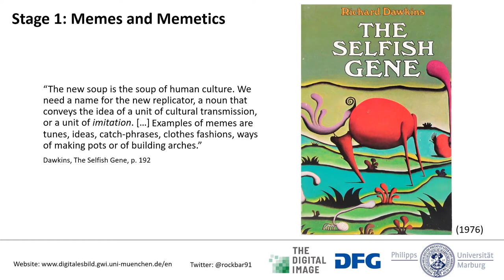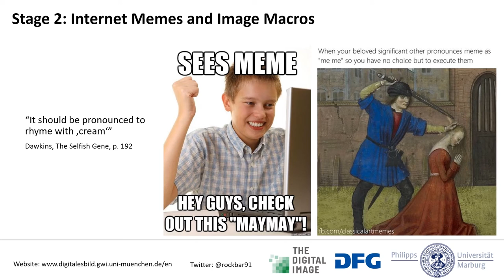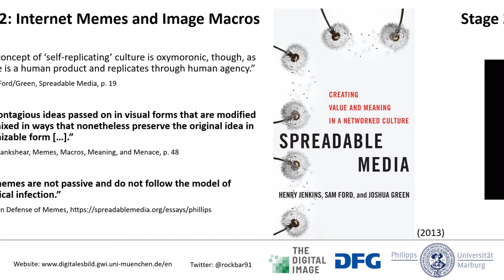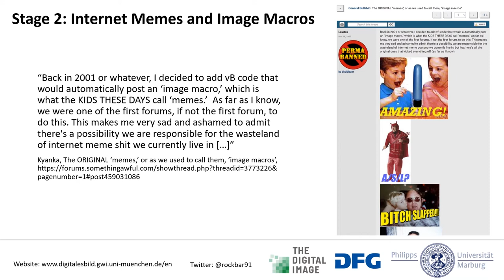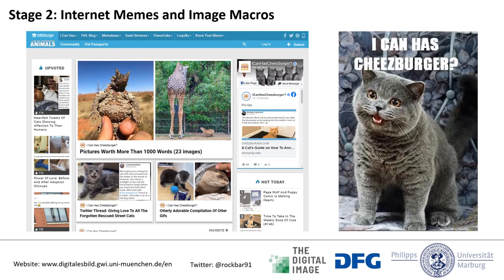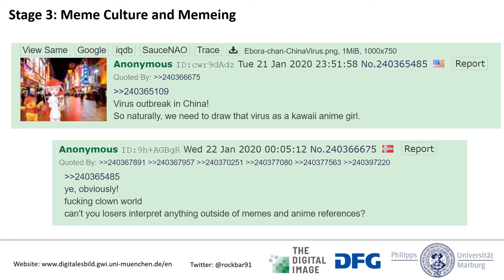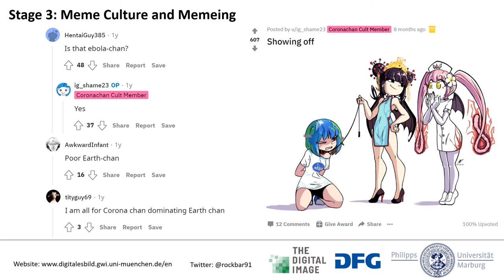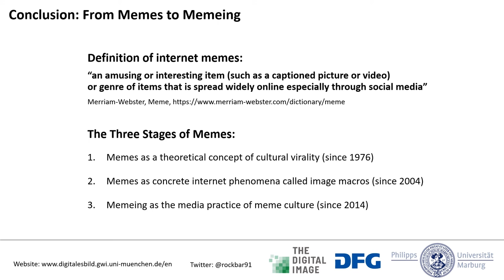Infecting the Internet. Memes Between Virality and Practice - Kevin Pauliks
Memes have never been more popular than in times of the coronavirus pandemic (see Google Trends for “meme” between 2004 to 2021). Currently, many memes are circulated by users on the Internet to reflect and criticize the crisis. In other words, the pandemic itself went viral. Originally, memes were strongly associated with viruses. For popular biologist Richard Dawkins, who coined the term in 1976 long before social media, memes are viruses that spread from mind to mind, infecting anybody that is not immune against religious ideas, political ideologies or catchy songs. The transfer of the term from evolutionary biology to the Internet raises the following questions: Are Internet memes and memes the same thing? How do memes relate to viruses and viral content? Whether these terms are used or not, the conceptual change of memes from viral infection to digital picture practice is highly underexplored. In my talk, I propose to discuss the transfer of the term in a historical perspective, challenging the assumption that the concept is literally translated to the Internet. This raises the question, when and where the concept of memes did change. As a starting point of investigation, I turn to the forums of Something Awful, 4chan, and Reddit, where Internet culture originates from. 4chan and Reddit still are important platforms for meme production, reception, and circulation, especially in times of COVID-19. In fact, the first meme of the coronavirus (Corona-chan) was created on 4chan and spread on Reddit. Analyzing Corona-chan will give us an idea of how users view memes and reflect on virality, compared to and regardless of the (pseudo)scientific concept of memetics.
Kevin Pauliks is a research associate on the DFG-funded project “Pictorial Picture Critique in Social Media. Explicit and Tacit Theorizing of the Digital Image,” as part of the Priority Programme “The Digital Image.” The project is designed to reconstruct social media practices from an inside perspective of the digital image. Prior to the project, Kevin Pauliks worked for two years in the Department of Sociology at Bergische Universität Wuppertal, Germany. From 2011 to 2016, he studied media studies and sociology at Philipps-Universität Marburg, Germany. His research interests include meme studies, game studies, and practice theory. Currently, he is completing his PhD on “Memes in Advertising.”